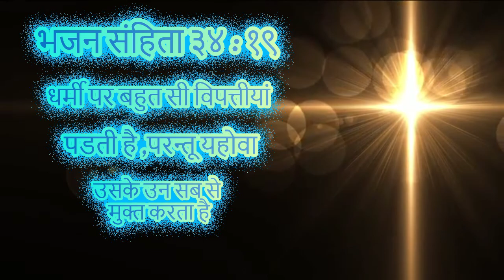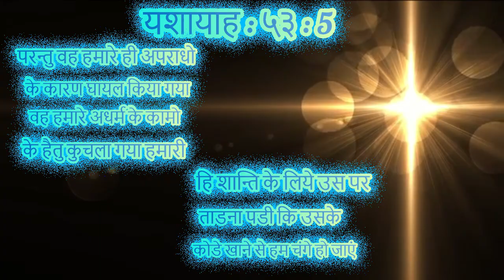चंगाई के वचन / Promises of Healing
चंगाई के वचन / Promises of Healing word of line

prayer for contact..

You tube : Harvest time church